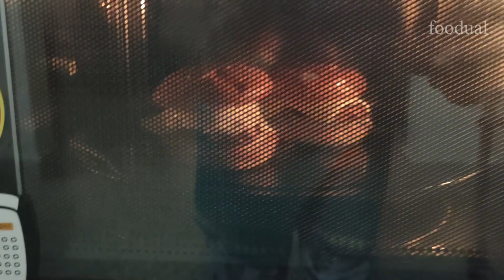Homemade Juicy Chicken Burger|Spicy Chicken Burger Recipe | KFC Chicken in Tamil Zinger Burger